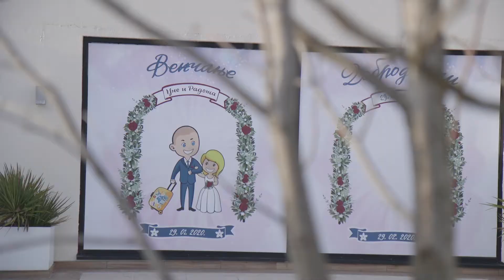Filip Kovacevic, wedding videography / Una&RadosSPOT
Filip Kovacevic wedding videography in Belgrade. Footage made with canon c100 mark ii + canon 17-55mm f/2.8